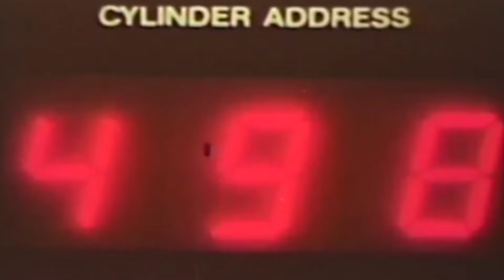Denis The Night & The Panic Party - Androgynous Love (Directed by Karin El Taifi)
“Androgynous Love” is the first single from "Cosmic Youth", The new album of Denis The Night & The Panic Party  that will be released on the 10th October 2016 on Wall of Sound ( UK) and Bassa Fedeltà (IT) labels.